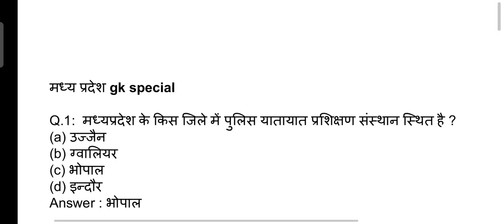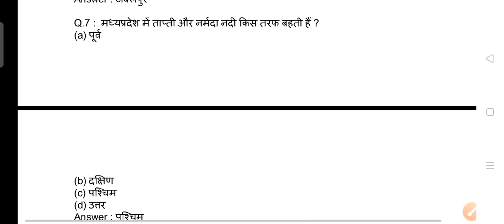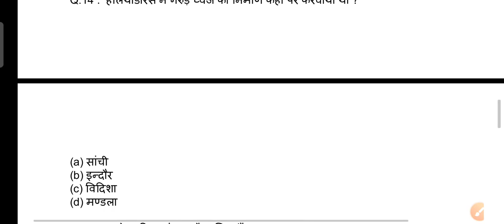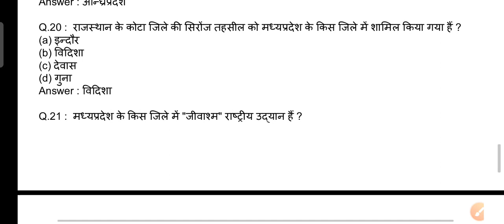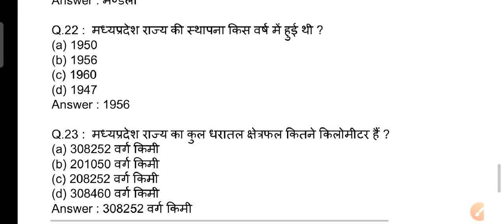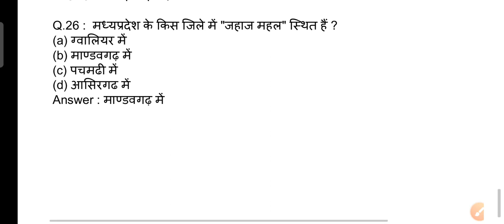MPPEB - DAHET / MP POLICE - 2021 ! मध्य प्रदेश सामान्य ज्ञान ।। general knowledge।।